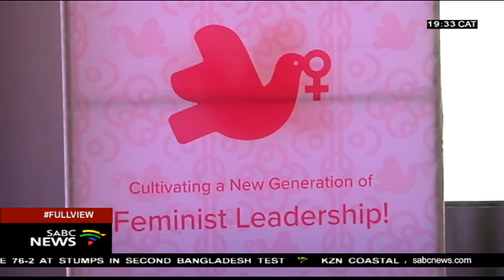African Women in Dialogue launches on Monday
More than a thousand women from across the continent will converge in Johannesburg, for the launch of African Women in Dialogue. The dialogue on Monday will focus on strengthening the African Women's' Movement during the Fourth Industrial Revolution.
Former South African first lady Zanele Mbeki says it's important for women on the continent to work together. Foreign Editor Sophie Mokoena compiled this report.